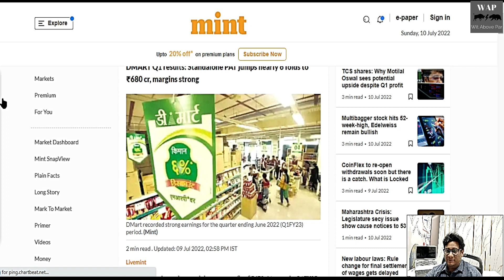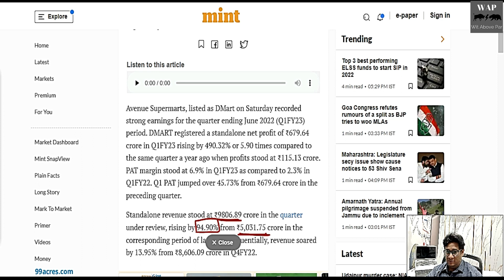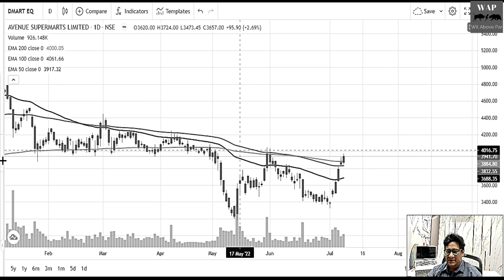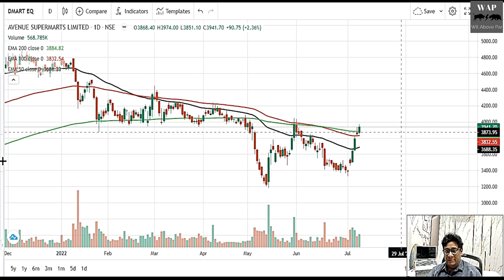DMART SHARE LATEST NEWS I DMART SHARE PRICE TARGET I DMART SHARE PRICE NEWS I AVENUE SUPERMART SHARE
DMART SHARE PRICE LATEST NEWS
EVERYONE SHOCKED!!
SHOULD YOU BUY AFTER Q1 RESULTS?
DMART Q1 RESULTS 2022
DMART NEXT MOVE?
DMART SHARE PRICE TARGET
AVENUE SUPERMART SHARE NEXT TARGET